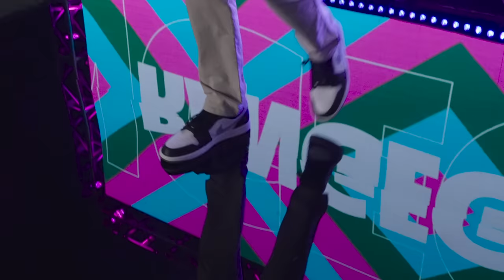New Year, New Look... Welcome to LIV Golf League 2023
New year, new teams, new look.